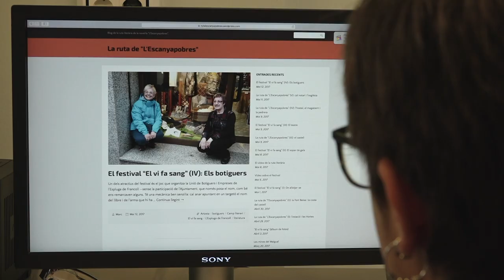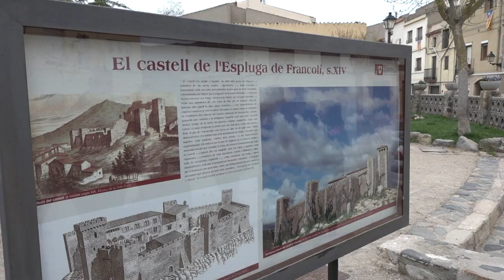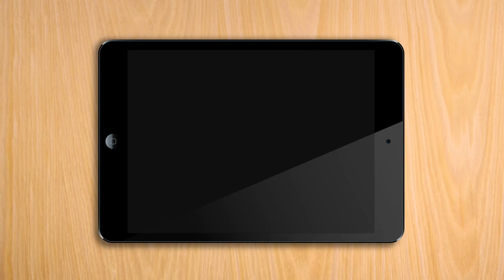La ruta de l'Escanyapobres (Alumnes de Filologia Catalana de la URV)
La novel·la L’Escanyapobres (Narcís Oller 1884) és un clàssic de la literatura catalana i un dels llibres més reeditats de la seva història. Fins ara no se sabia on passava l’acció de l’obra, però la recent localització dels seus referents reals assenyala la població de l’Espluga de Francolí i el Bosc de Poblet. Ruta realitzada per alumnes de l'assignatura Literatura i Societat del Grau de Llengua i Literatura Catalanes de la Universitat Rovira i Virgili.